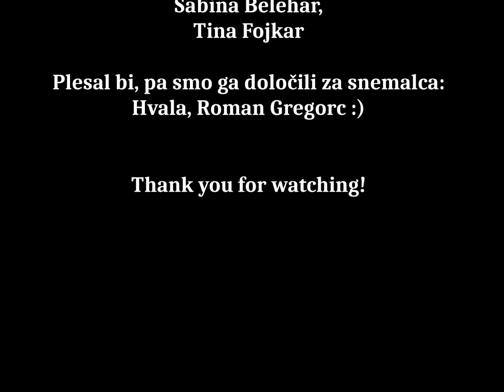"TAG ON" - Country Arizona & Linera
Choreography name: TAG ON
Choreographed by David Villellas